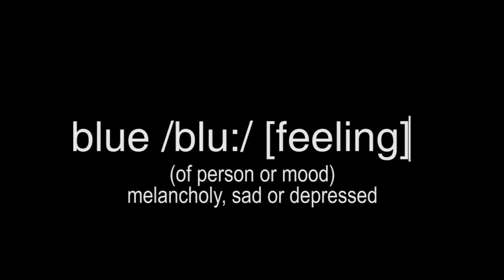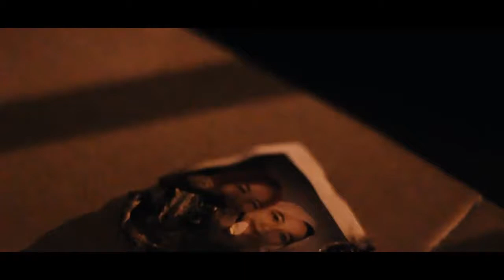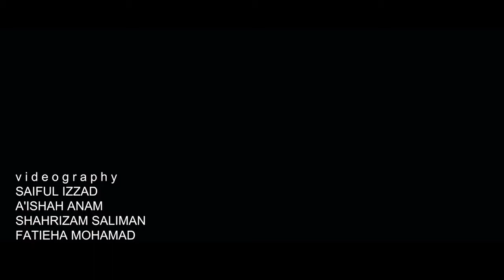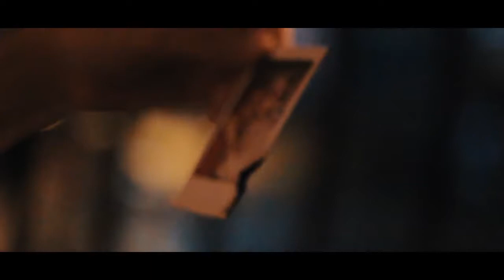BLUE /blu:/ Lany - ILYSB KROMA Music Video - Legaxis Studio 2018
WON BEST MUSIC VIDEO FOR ARCHITECTURAL FEST 2018!!!

Short vacation to Cameron Highlands with huge responsibility to produce a music video to be submitted for a competition around our corner. In the midst of catching up with friends, card games and food hunts around the highland, we gladly manage to finish and submit the video right before the premier started. We made it, and even scored first place! Congrats Legaxis Studio for letting it happen.

AND Super big thanks to our supportive production team! You peeps are the best!

Storyline: A'ishah Anam
Videographs: Saiful Izzad, A'ishah Anam, Shahrizam Saliman & Fatieha Mohamad
Edits: Saiful Izzad
Music edit: A'ishah Anam

Original music: Lany - ILYSB